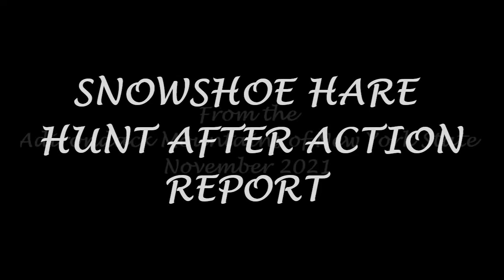SNOWSHOE HARE HUNTING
Big Woods Hare Hunters of the Allegheny is the premier snowshoe hare conservation organization in Pennsylvania. We are dedicated to the conservation of the magnificent and elusive varying hare (aka snowshoe hare) on the Allegheny.
We search the Allegheny High Plateau region, the Central Mountains of Maine and the Adirondack Mountains of New York for the elusive and magnificent snowshoe hare with beagles.